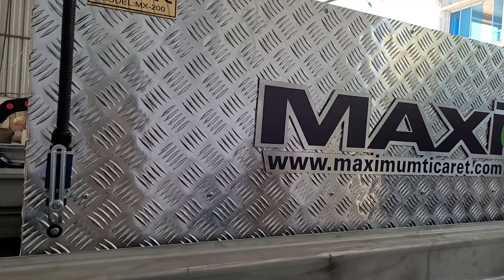halı yıkama makinaları,sıkma,santifıruj, meç, paketleme,havalma, carpet cleaning,ماكينات غسيل السجاد